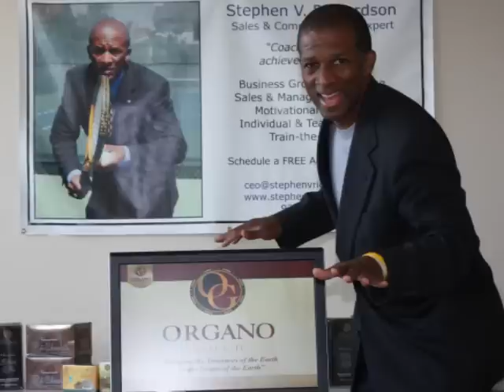Imagine Your Success - Stephen V. Richardson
You are invited to listen to this Powerful message about how Imagination can help you Achieve your Goals.